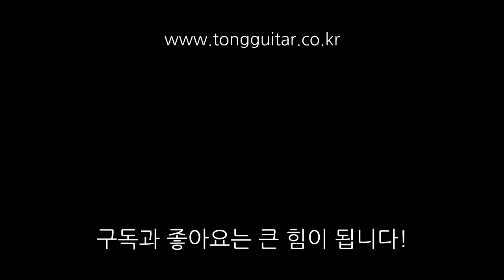[워십이야기] 나의 예배를 받으소서 - 어노인팅 (기타 코드, 설명) By 통기타이야기